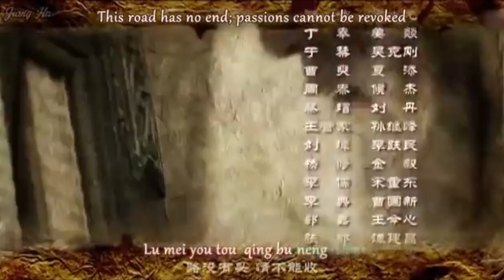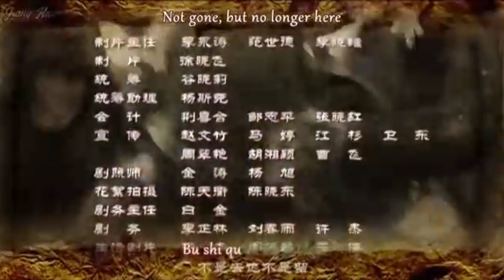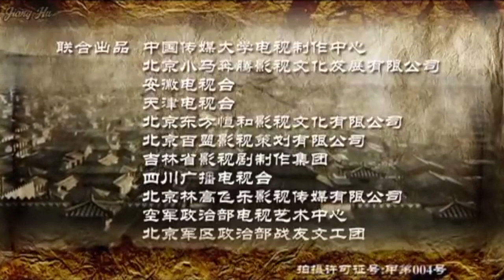Three Kingdoms - Episode 29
Long story of the rivalry, intrigues and wars of the late Eastern Han Dynasty and the Three Kingdoms period. Based on the classical Chinese novel Romance of the Three Kingdoms and other related sources.